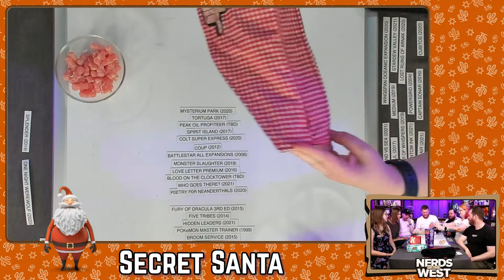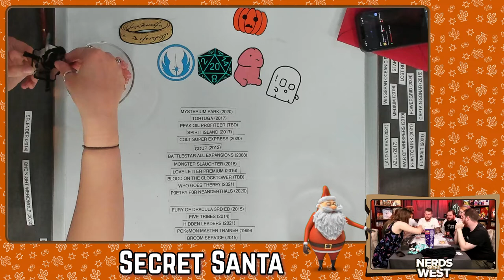Ranking & Reviewing EVERY Board Game We Played in 2021!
What will be number one? Where will your favorite game place?

0:00 – Intro
1:02 – Rules of The List
2:22 – Guesses for Number 1
7:26 – Ranking List Starts
8:00 - #52 Moonrakers
11:17 - #51 Bayou Bash
12:27 - #50 Red Dragon Innt
15:51 - #49 Auztralia
17:48 - #48 Jaws
21:31 - #47 Bristol 1350
24:46 – Tom Does Maths
25:07 - #46 Surrealist Dinner Party
27:35 – #45 The Winters Queen
31:08 - #44 Calico
34:07 - #43 Broom Service
37:56 - #42 Pokemon Master Trainer
41:20 - #41 Hidden Leaders
46:20 - #40 Five Tribes
54:54 - #39 Fury of Dracula
56:58 - #38 Poetry for Neanderthals
1:01:00 - #37 Who Goes There 2nd Ed
1:09:03 - #36 Blood on the Clocktower
1:14:47 - #35 Love Letter Premium
1:16:47 - #35 Monster Slaughter
1:22:38 - #32 Battlestar Galactica All Expansions
1:32:08 - #31 Coup
1:36:34 - #30 Colt Super Express
1:41:59 - #29 Spirit Island
1:43:15 - #28 Peak Oil Profiteer
1:45:27 - #27 Tortuga 1667
1:50:04 - #26 Mysterium Park
1:51:24 – Secret Santa
2:09:57 – #23 Cockroach Poker
2:12:42 - #23 Khora: Rise of an Empire
2:16:50 - #21 Power Grid
2:21:20 - #21 Splendor
2:23:20 - #20 Spartacus
2:28:01 - #19 Nidavelir
2:30:49 - #17 Dune Imperium
2:33:33 - #16 Funfair
2:35:28 - #15 One Night Ultimate Werewolf
2:41:41 - #14 A War of Whispers
2:44:25 - #13 Red Rising
2:46:46 - #12 Cubitos
2:48:22 - #11 Wingspan + Oceanic Expansion
2:51:20 Realising we missed Love Letter and Captain Sonar
2:54:46 Top 10 and Guesses
2:57:22 - #10 Medium
2:59:15 - #9 Everdell
3:01:25 - #8 Stardew Valley
3:04:53 - #7 Dune Betrayal
3:10:30 - #6 Lost Ruins of Arnak
3:15:57 Top 5
3:17:05 - #5 Power Rangers: Heroes of the Grid
3:20:04 - #4 Between 2 Castles with Secrets and Soirees
3:23:07 - #3 Land vs Sea
3:26:51 - #2 Heaven &  Ale
3:29:19 - #1 Phantom Ink
3:33:13 – Wrapping Up 2021